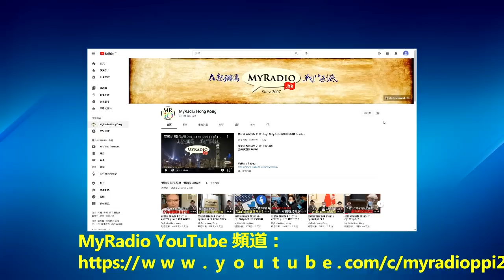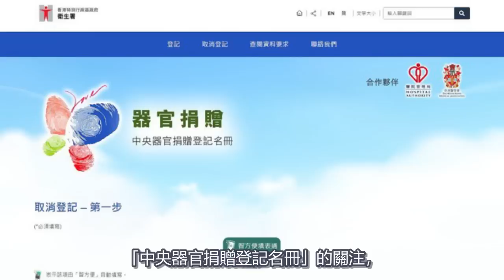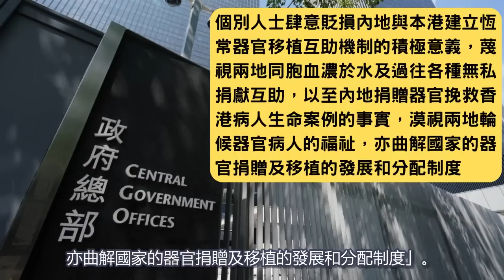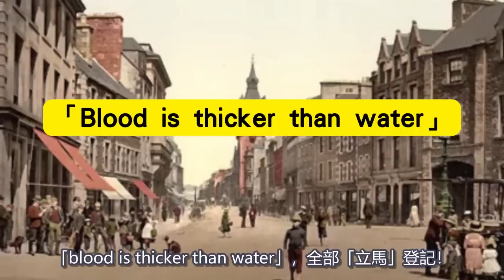《 毓民踢爆之「一周狗噏點評」》230526 ep670器官移植「反送中」合乎人性 「血濃於水」難聽過粗口！(中文字幕)